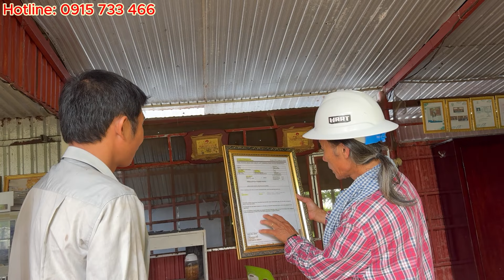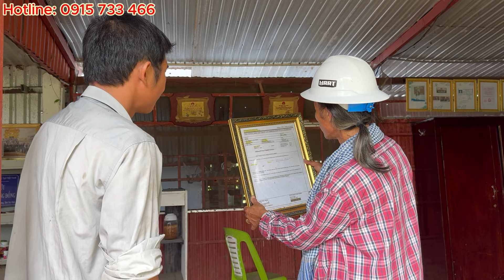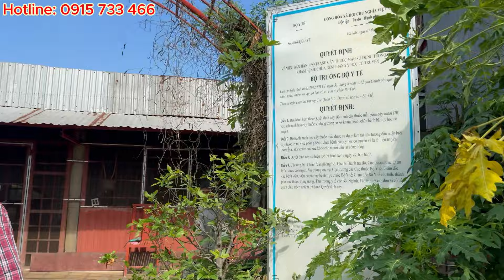Phòng Khám Cha Tường - Thật Nguyễn. Anh Bảy đi thăm vườn Thảo Dược và nơi Cha Phero từng sinh sống.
Thông báo
Đây là Website chính thức của phòng khám Cha Pherô Nguyễn Văn Tường-Thật Nguyễn
Chúng tôi hiện tại có các kênh truyền thông chính thức :
Facebook.com/ChapheroNguyenvantuong
Youtube PET Tường - Thật Nguyễn.
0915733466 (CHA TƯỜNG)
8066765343 (THẬT NGUYỄN-Nguyễn Thành Thật)
Giám đốc: Nguyễn Thành Thật (Phòng Khám Cha Pet Tường-Yêu thương cho không)
Ứng dụng công nghệ Cháo Nanô-Thảo dược Nanô  trong việc hỗ trợ điều trị ung thư của Linh mục Phêrô Nguyễn Văn Tường. .Trên tinh thần ăn cây cỏ- buông bỏ- cho không.không ai được phép ở lại phía sau.Nhân văn-Nhân ái
                                                                                                      Giám đốc

                                                                                                        (đã ký)

                                                                                                Nguyễn Thành Thật

STK: 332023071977 Ngân hàng Sacombank chi nhánh Trà Vinh.
Cầu xin Thiên Chúa Ban phúc lành cho anh chị em
    Linh mục Phêrô Nguyễn Văn Tường